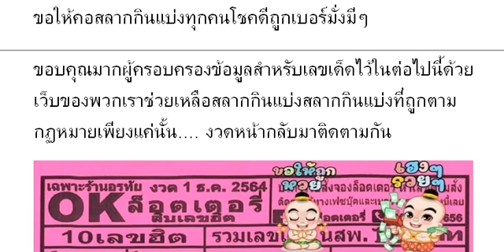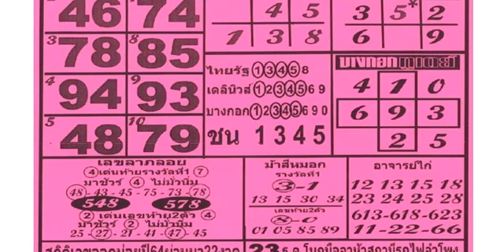2-3ตัวบนล่าง วิดีโอ # หว ยเ ด็ด หว ยล อต เต อรี่ สิ บเ ลข ฮิต งวด วัน ที่ 01/12/64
หวยเด็ด หวยลอตเตอรี่ สิบเลขฮิต งวดวันที่ 01/12/64